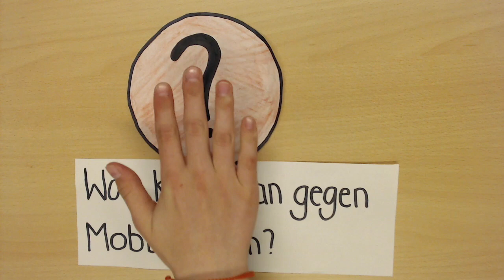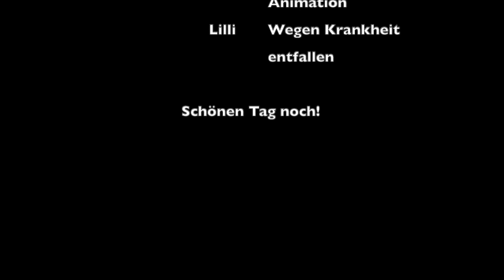Was kann man gegen Mobbing tun?